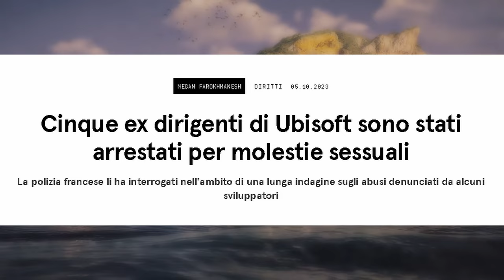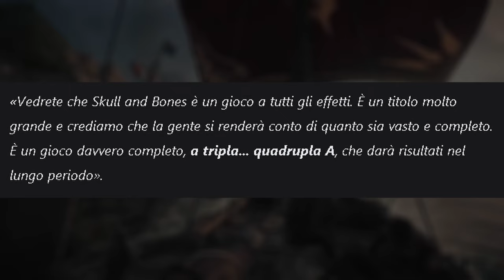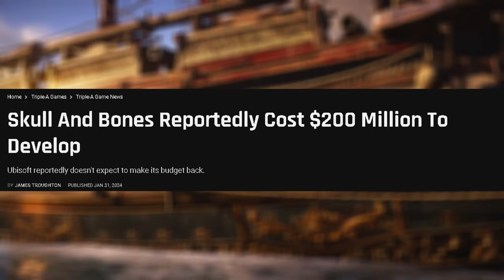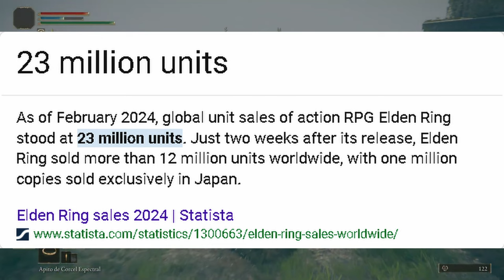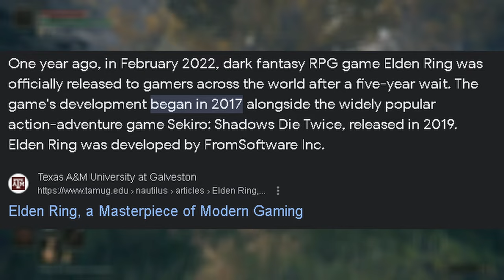ELDEN RING è il primo VERO QUADRUPLA A (Con buona pace di Ubisoft & Co.)